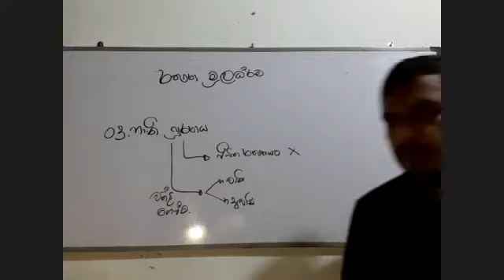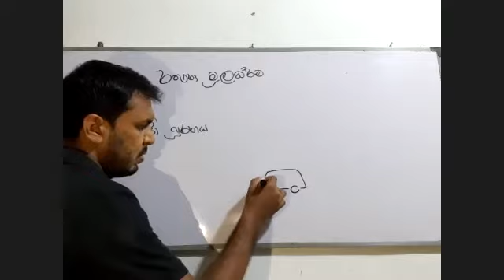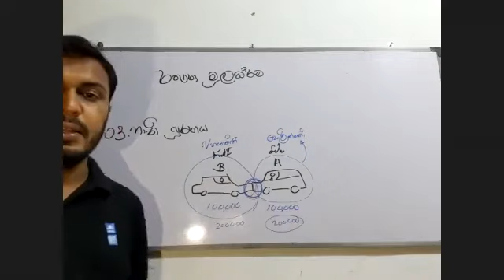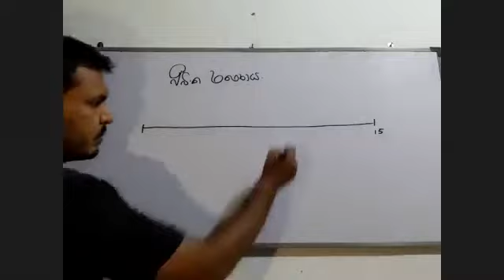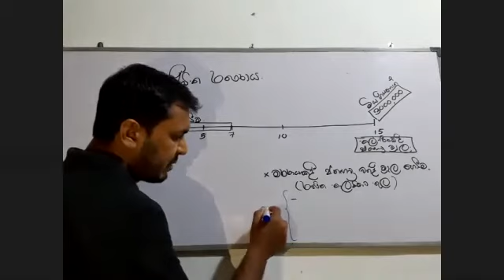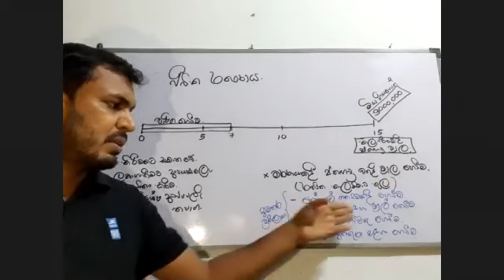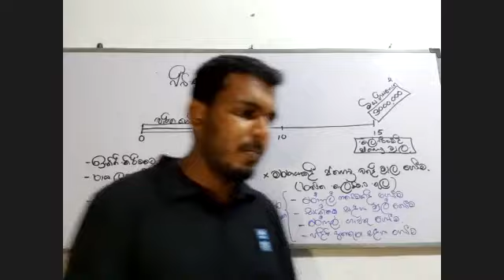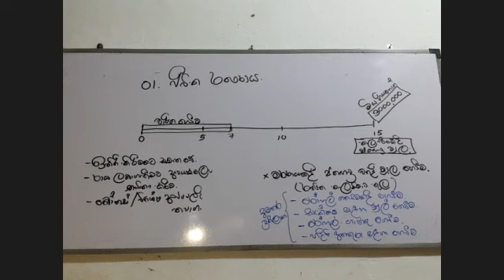Bright way 17 07 2021 3